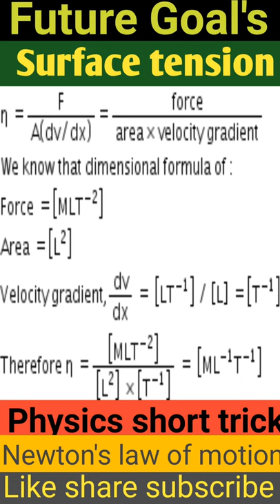calculate terminal velocity of a sphere in a liquid short tricks surface tension short tricks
surface tension short tricks | physics short tricks | physics pradeep sahu | critical velocity

Dimensions
Velocities and speed distance
Centripetal force
Centrifugal force
Laws of motion
Friction
Rotational motion
Gravitation
Mechanical properties of solid
Thermal equilibrium
Young modulus
Bulk modulus
Shearing modulus
Pission ratio
Electrostatics
Magnetic field magnetism
Biot savart's law
Wave
Doppler effect
Light
Dispersion
Angle of deviation
Prism
Thermodynamics
Heat
Temperature
Electric field
Electric potential
Potential difference
Electron motive force
Kirchoff law
Capacitor
Coulomb's law
Alternating current
Resonance
Electro magnetic effect
Electro magnetic wave
Electric induction
Mutual induction
Concave lens
Convex lens
Thin lens
Displacement current
Semiconductor
Diode
Pn diode
Transistor
Pnp transistor,
Npn transistor
Gate
Or gate
And gate
Not gate
Nor gate
Nand gate
critical velocity
Stoke's law
viscocity
Bernoulli theorem it's application
surface tension
excess pressure of curve of liquid
surface tension
flow of liquid in capillary tube
elasticity
elasticity constant
bending moment of beam
torsion of cylindrical bodies
Cantilever
relativity theory for the change mass lengths time
mass energy
thermometer scale
thermal expansion of solid
thermal expansion of liquid
thermal expansion of gas
heat conductivity
heat radiation
black body.
wien's law
plank radiation law
Newton's law of colling
stefan boltzmann law
entropy
external energy
isothermal process
isobaricl process
adaibatic process
thermodynamics first law
thermodynamics second law
thermodynamics third law
carnot engine
thermodynamical relation of maxwell
joules thomson effect
clausius clapeyron equation
simple harmonic motion
progressive wave
stationery waves
wave motion
damped oscillation
force oscillation
resonance intensity
super position of wave
beats
lissajuos figure
optics
Spherical mirror
refractive index
formula of focus lengths
combination of come axial thin lenses